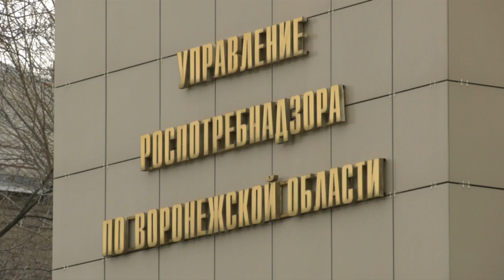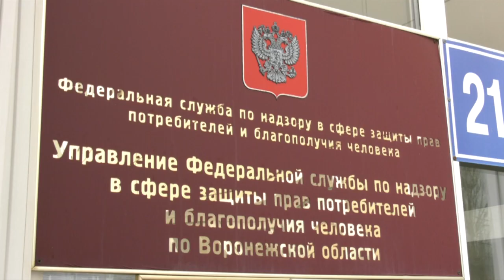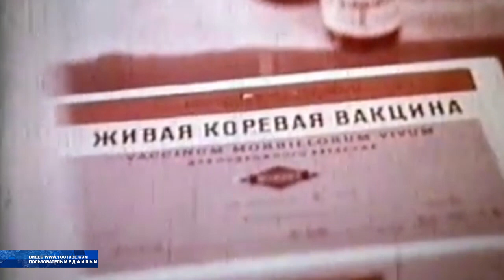В Воронеже два ребенка заболели корью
В России растет заболеваемость корью: с начала года вспышки зарегистрированы в Москве, Дагестане, Владимирской области, десятки случаев выявлены во многих регионах. Например, в соседней Курской области выявлено 4 новых случаев этого острого инфекционного заболевания. А как у нас? В Багдаде все спокойно? Наши корреспонденты решили выяснить, как обстоят дела с  острым инфекционным заболеванием в Воронежской области.